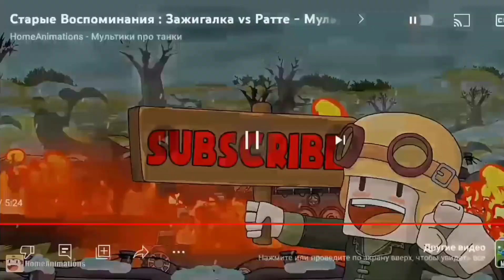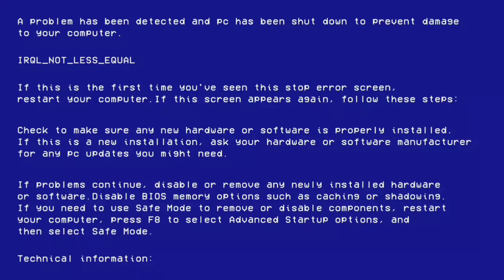Старые воспоминания:Ratte vs Зажигалка|Реакция на Мультики про танки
В реакции